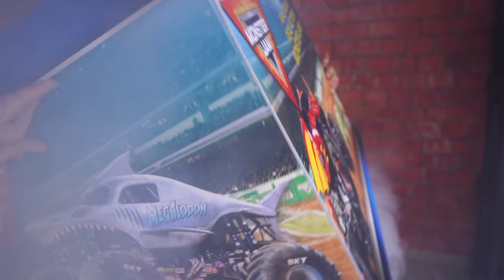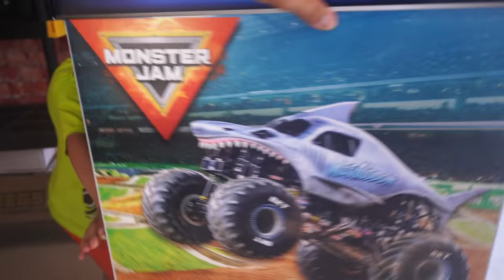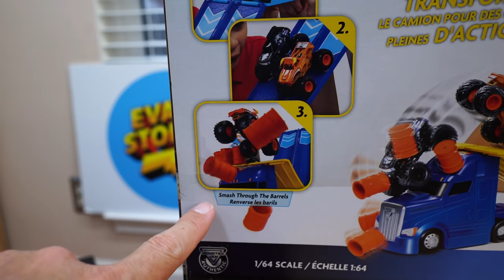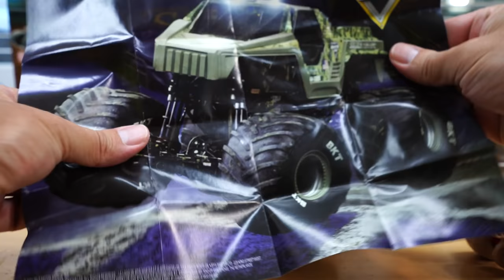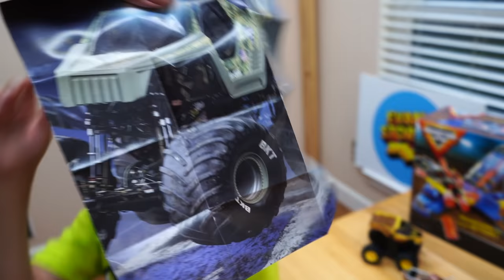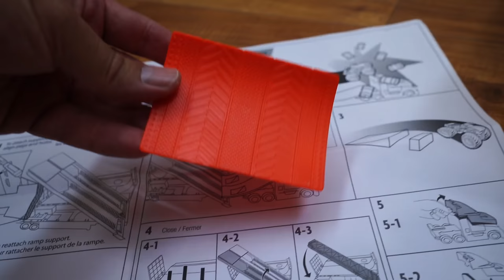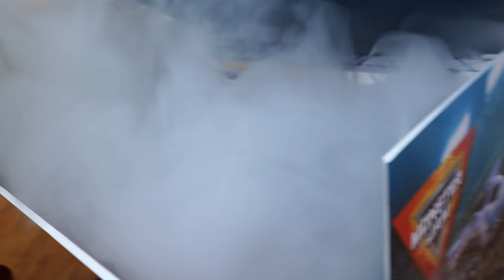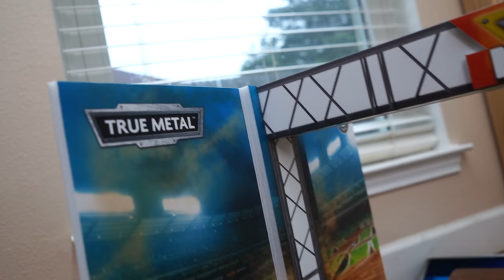Monster Trucks with Wheelie Bars Monster Jam Mystery Box Semi Truck with Toy Dinosaurs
Spin Master provided us with these free toys.  Evan received a Monster Jam package in the mail full of monster trucks.  It’s the all new Monster Jam trucks with wheelie bars.  The bars help save the trucks during crashes and keep them on all four wheels.  Also included in the box is a Monster Jam truck hauler transformer semi-truck.  Unfold and set-up for a monster truck arena full of ramps and jumps.  We also played with the new Click and Flip Earth Shaker.  Watch as we have hours of fun with our new monster trucks!